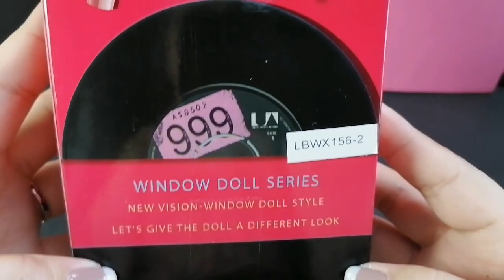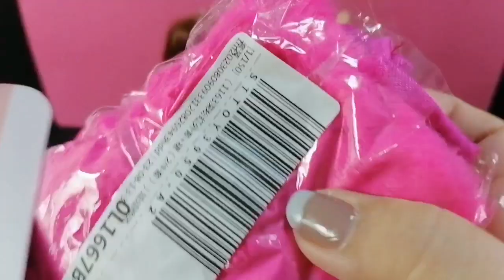17 Minutes Beautiful Barbie Doll Changing New Outfit / Pink Accessories / ASMR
Cultivate correct aesthetics, improve children`s self-confidence and social skills

23 Minutes Satisfying with Unboxing Frozen Music Treasure Box/ Barbie dolls and Hello Kitty Make Up

9 Minutes unboxing/ Laundry Time using my Mini Washing Machine

Trolli World Gummy/ unboxing/ No Talking-ASMR

Color Mud Play Dough Set/ made colorful chicken

6 Minutes  Satisfying Unboxing /  Happy Little Chef / Ready for slicing

My MINI WASHING MACHINE / very satisfying  unboxing

Thank you so much for your love and support. God bless everyone!